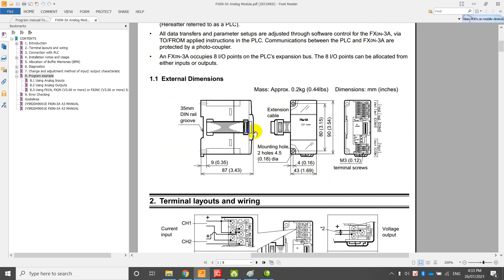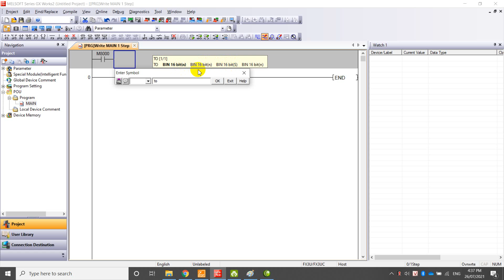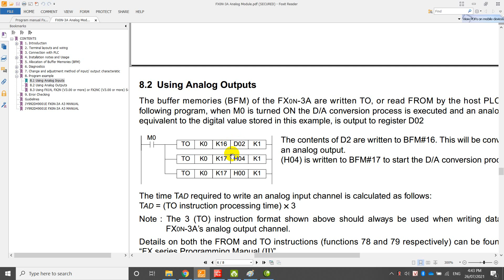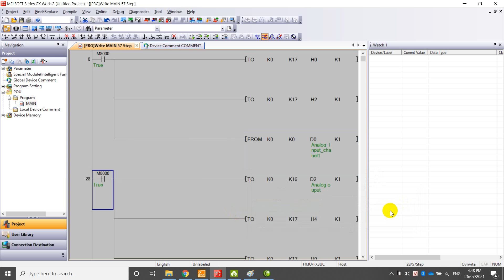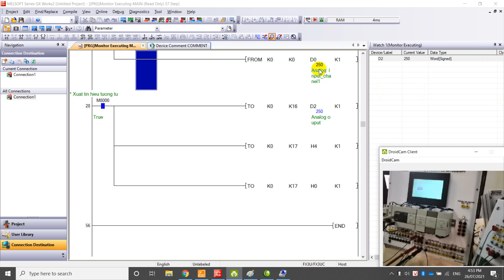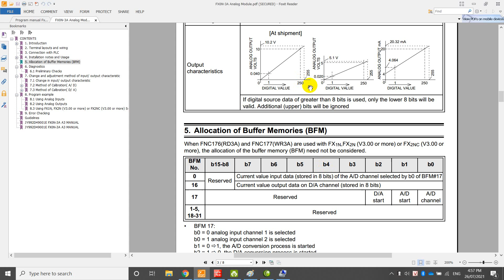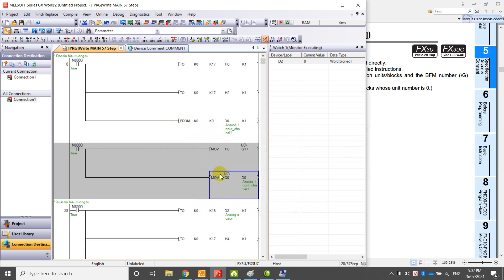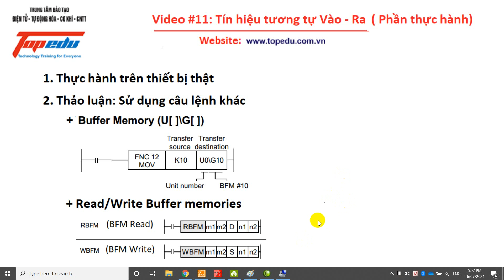Lập trình PLC mitsu: #11 Tín hiệu tương tự Vào/Ra (tiếp theo)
TRUNG TÂM ĐÀO TẠO CÔNG NGHỆ TOPEDU
Links download tài liệu:
1. Fx program:
2. Fx0N-3A:
CHUYÊN VỀ ĐÀO TẠO VÀ CHUYỂN GIAO CÔNG NGHỆ
1.Lập trình PLC - HMI các hãng Siemens, Omron, Mitsu, Delta,LS,...
2.Lập trình Vi điều khiển, nhúng,...
3.Lập trình Phay, Tiện, CNC,.
               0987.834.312 (Mr. Mạnh)_ Tư vấn "Cơ khí"
               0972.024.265 (Mirs. Hằng)_Tư vấn khóa học